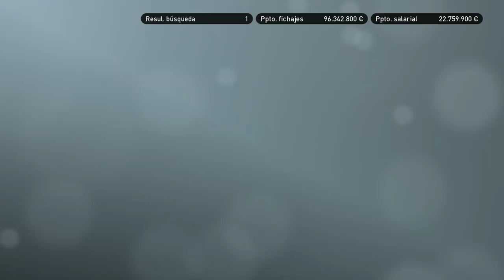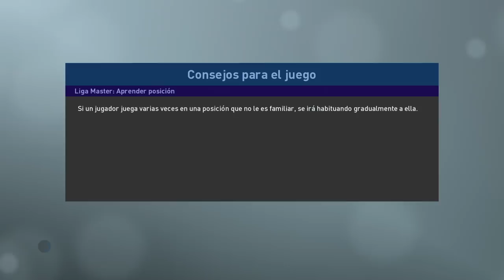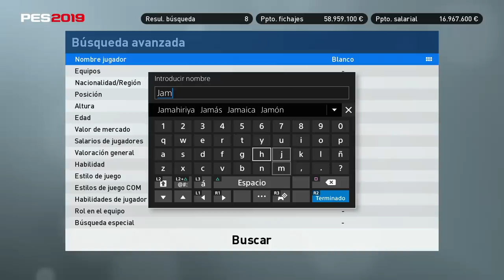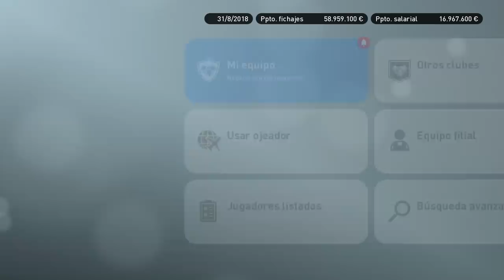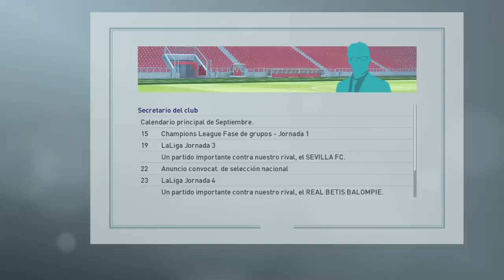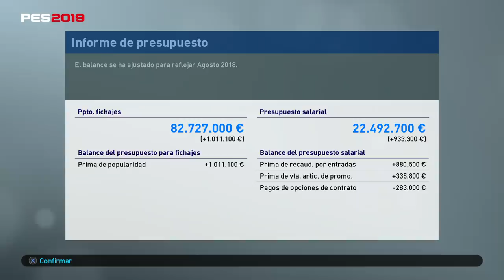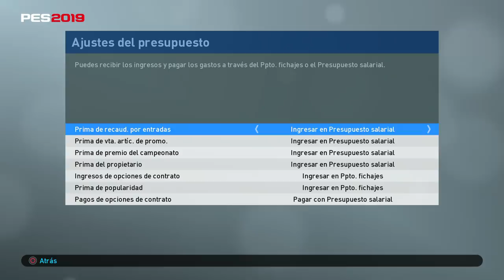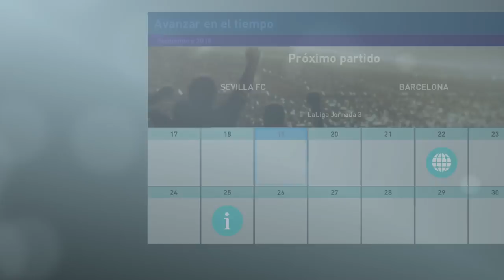PES 2019 LIGA MASTER | BARCELONA | DOS FICHAJES CLAVE #4